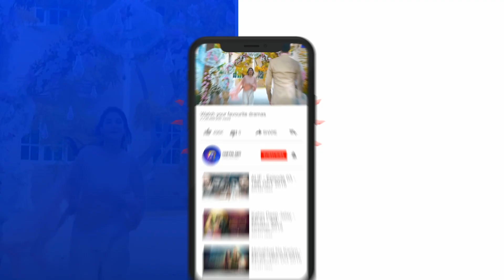Ramz-e-Ishq | Episode 26 | Best Scene - 01 | Har Pal Geo